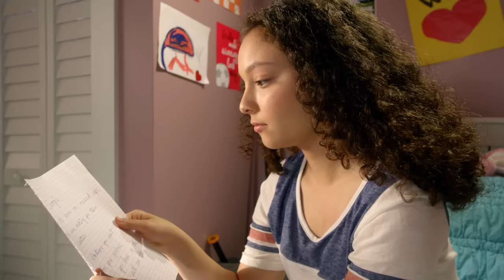Stuck in the Quinceanera | S1 E16 | Full Episode | Stuck in the Middle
The whole family chips in to give Georgie a last minute 15th birthday party, while Lewie and Beast track a hurricane headed their way.

Harley Diaz comes from a family with seven kids and is stuck right in the middle! Determined to find inventive means to stand out, she must learn to navigate the challenges of her not-so-average-sized family. With a lot of determination, Harley and her family will prove that they can accomplish anything – as long as they stick together!